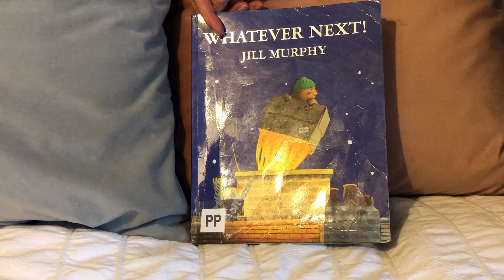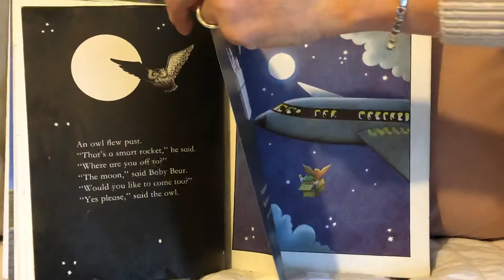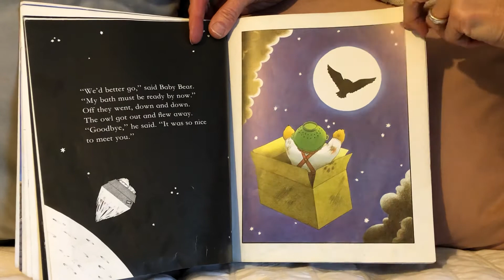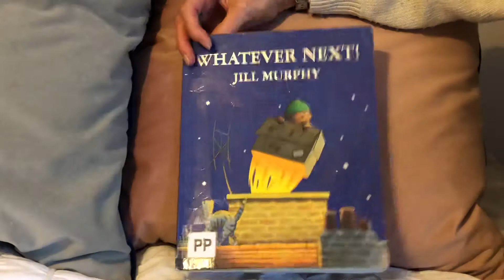16 January 2021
Whatever Next!  by Jill Murphy